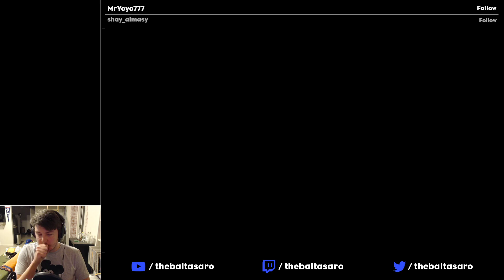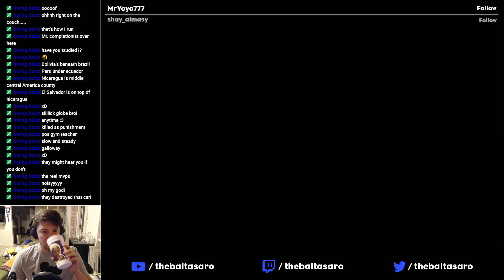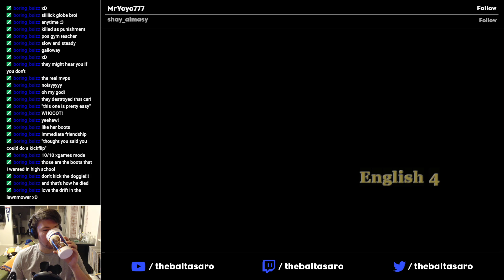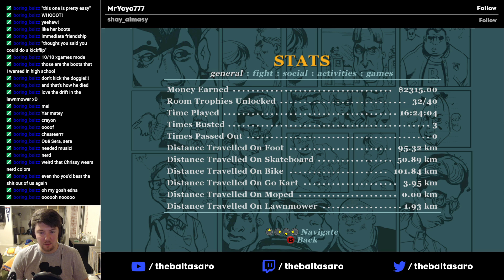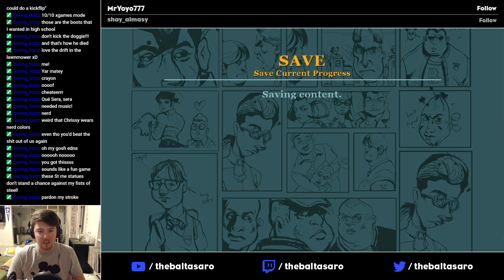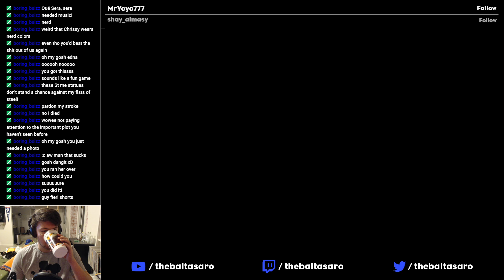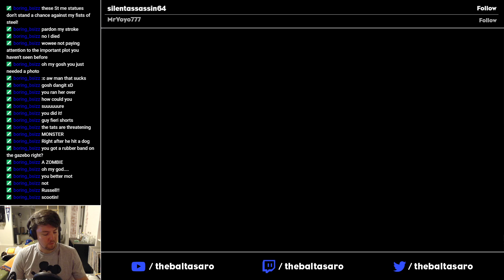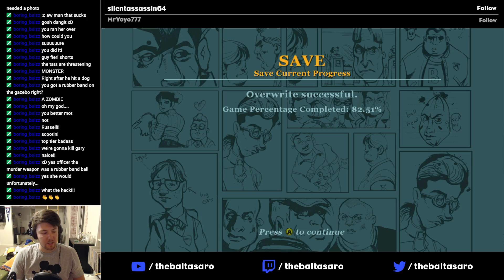Bully: Scholarship Edition • 100% Monogamy Challenge • Chapter 5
▼▼ Stream guide ▼▼
4:04 • Stream start
1:23:19 • Skip break #1
2:44:47 • Skip break #2